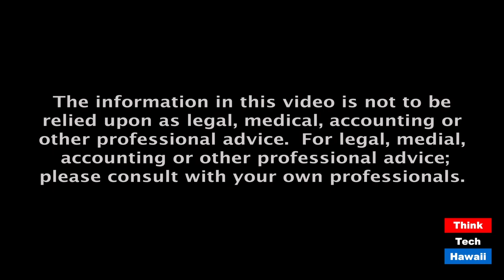The Election is the Abyss (Commentary)